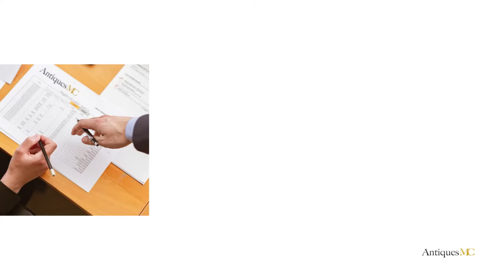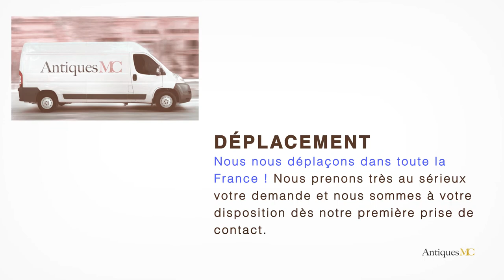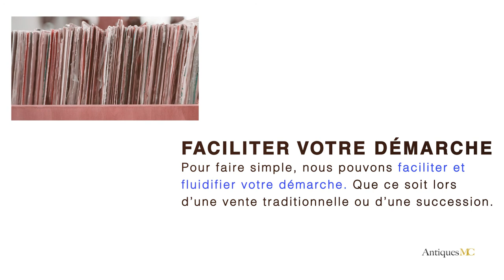Lisa Johansson Pape Estimation et Cote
Si vous souhaitez vous séparer d'une œuvre de Lisa Johansson Pape, nous pouvons faire une estimation gratuite de votre œuvre et vous accompagner pour une vente en salle des ventes.